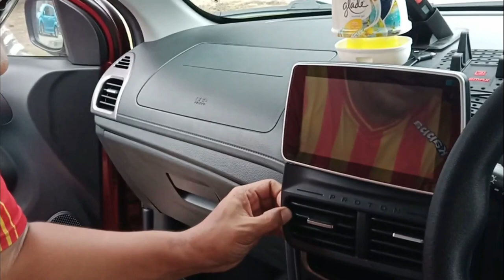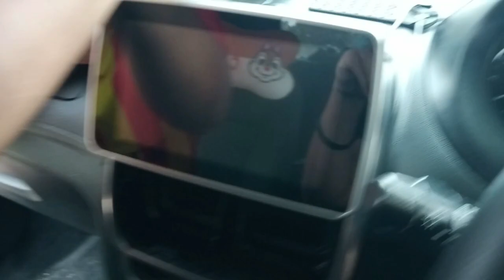SAGA 2019 | CARA BUKAK SCREEN| HOW TO DISASSEMBLE FLOATING SCREEN | PART 1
VIDEO KALI NI LAIN SIKIT.. SAYA BUKAK KAT TEPI PANTAI... HEHEHE..
.. KALI NI SAYA SHARE PADA KORANG MACAM MANA KITA NAK BUKAK HEAD UNIT DAN JUGA LAMPU BELAKANG SAGA 2019 NI.. JANGAN LUPA NANTIKAN PART YANG KEDUA YEE. HARAP VIDEO NI DAPAT MEMBERI SERBA SEDIKIT ILMU DAN INFO BUAT KORANG... SELAMAT MENONTON GAIIISSSSS.